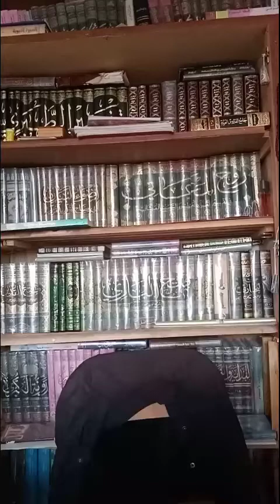نماذج من رحمته صلى الله عليه وسلم